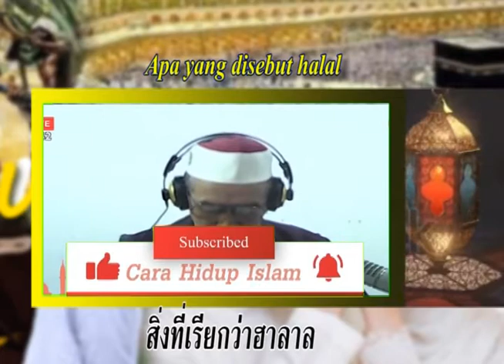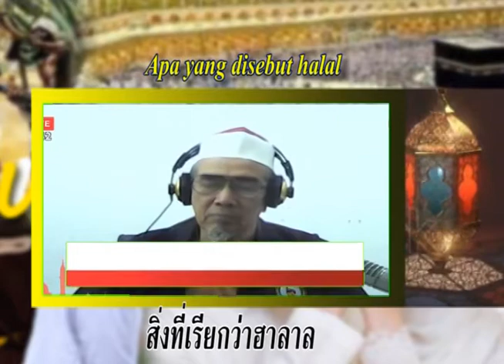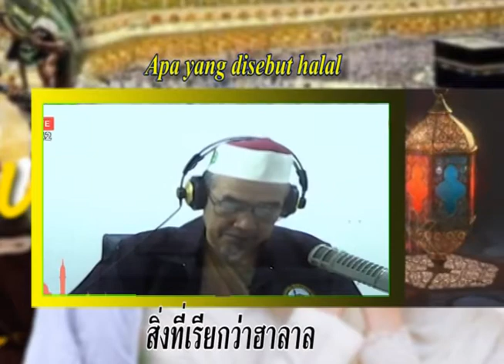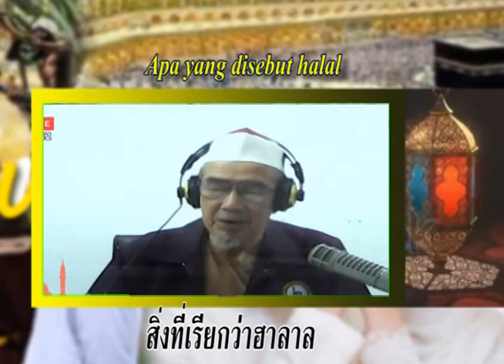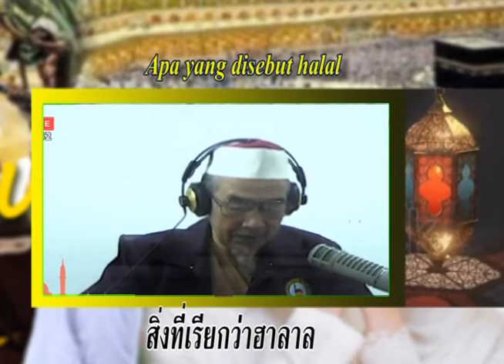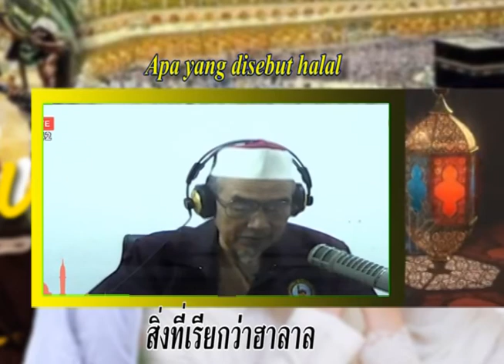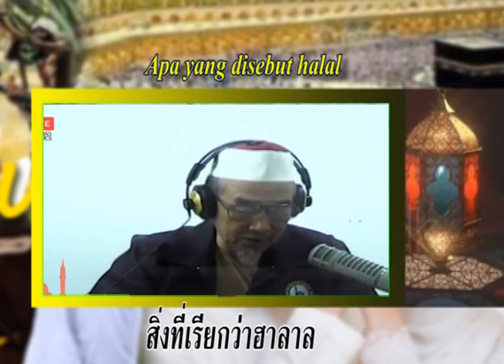Ayah Mat- (อาเยาะมะ) สิ่งที่เรียกว่าฮาลาล Apa yang disebut halal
Ayah Mat- (อาเยาะมะ)

.บรรยายโดยอาจารย์เจ๊ะมามะ ยะโกะ (ayah mat)
เเหล่งที่มา สวท.ยะลา radioFM 95 MHZ Yala